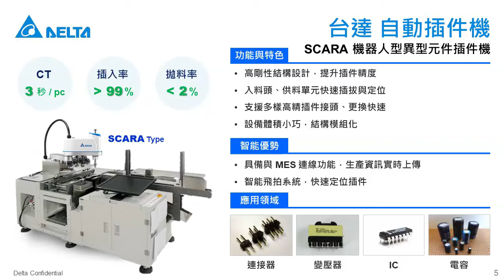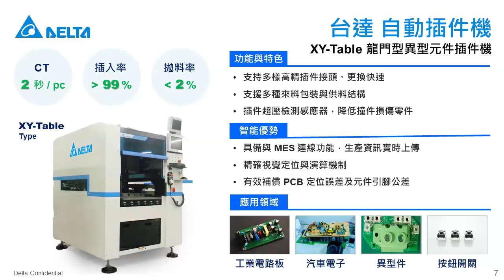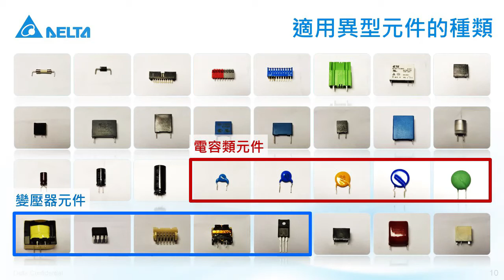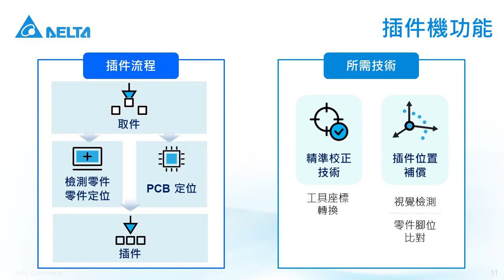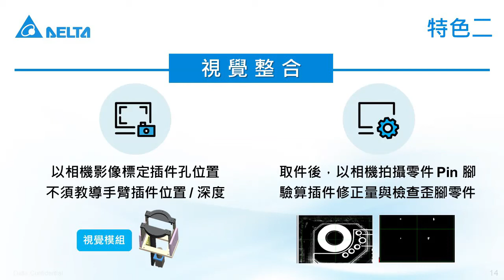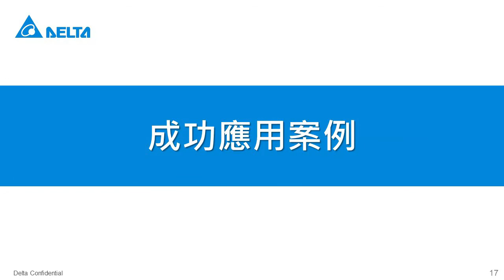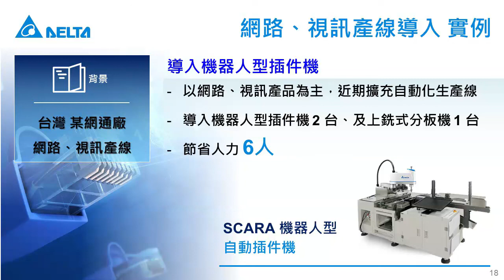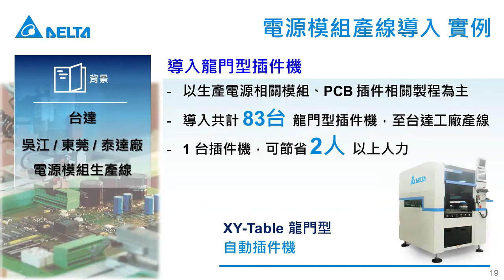10/30 台達「智造」線上論壇 -【出手必中】自動插件機 (精華版)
《2020台達智能製造線上論壇》
10/30 【出手必中】自動插件機

台達帶你轉型工業4.0，智造力UP❗ 生產力UP❗